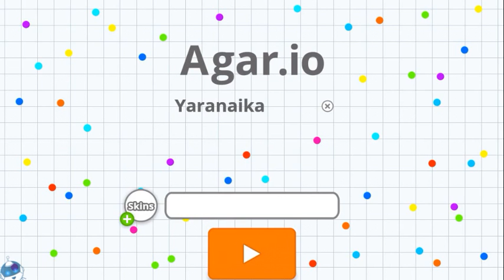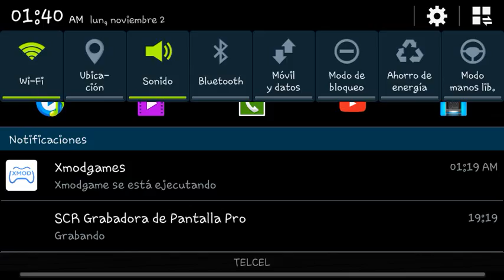agar.io #2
adictivo juego wow